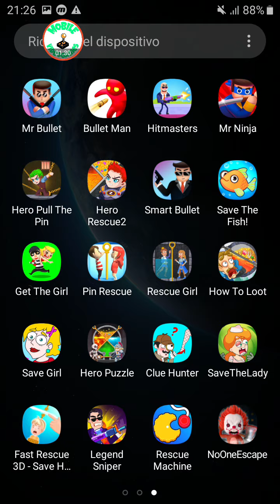Pin Rescue Part 7 Android Gameplay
Pin Rescue